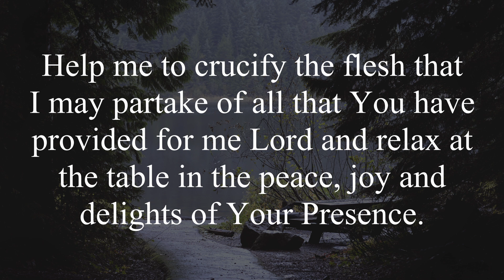The Picnic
A collection of Visions and Prophetic Teaching from the Secret Place by Lea Scott.

In a vision I saw a wooden picnic table with bench seats either side. Giving shade was a large red and white umbrella set in a hole in the middle of the table. Someone was unpacking a large cane picnic hamper and placing sandwiches, fruit and other delectables on plates atop a small blue and white checked cloth they had spread over the table. It was then that I noticed the surroundings.